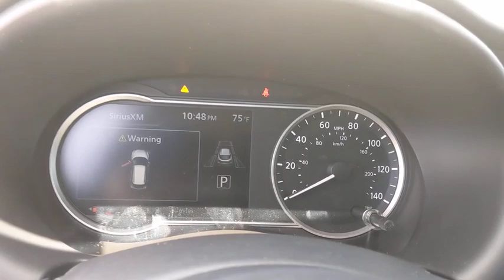2020 Nissan Kicks New Braunfels, San Marcos, San Antonio, Seguin, Austin, TX 3200405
Cayenne Red New 2020 Nissan Kicks available in New Braunfels, Texas at Nissan of New Braunfels. Servicing the San Marcos, San Antonio, Seguin, Austin, TX area.

2020 Nissan Kicks SV FWD CVT with Xtronic 1.6L 4-Cylinder DOHC 16V Backup Camera, Bluetooth, Kicks SV, 4D Sport Utility, 1.6L 4-Cylinder DOHC 16V, CVT with Xtronic, FWD, Cloth, AM/FM radio: SiriusXM, Blind spot sensor: Blind Spot Warning (BSW) warning, Steering wheel mounted audio controls.brbrRecent Arrival! 31/36 City/Highway MPGbrbrAwards:br  * 2020 KBB.com 10 Coolest New Cars Under $20,000